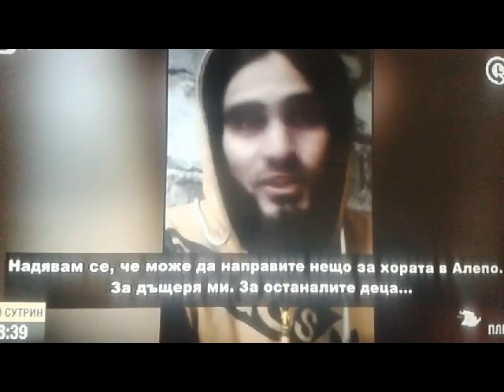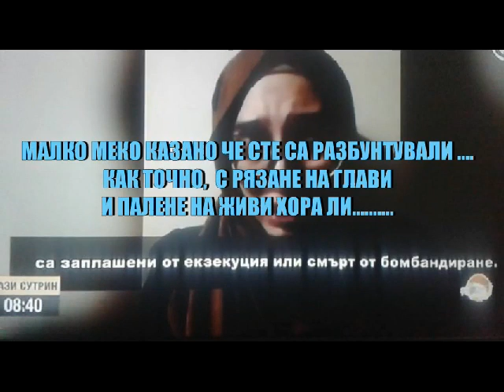ТЕРОРИСТИТЕ В АЛЕПО ..МОЛЯТ ЗА ПОЩАДА ..